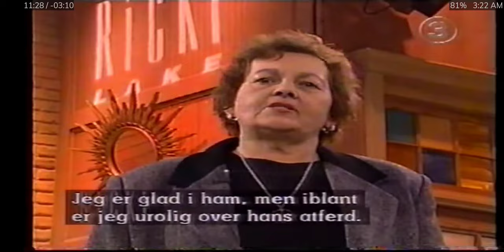the ricki lake show Listen, Family, I'm Gay It's not a phase Get over it short episode